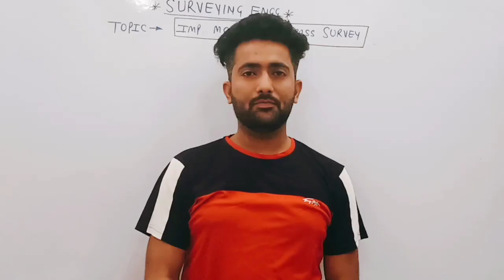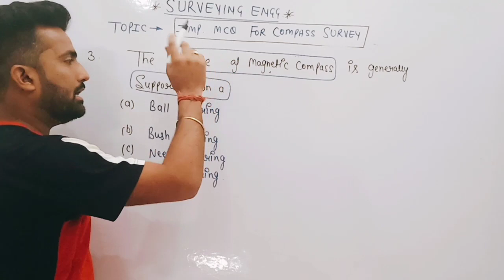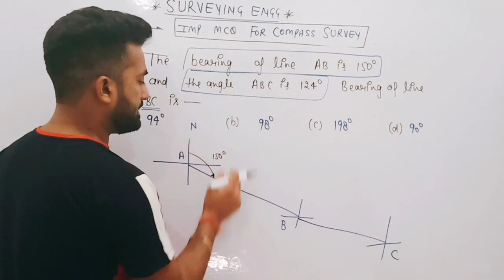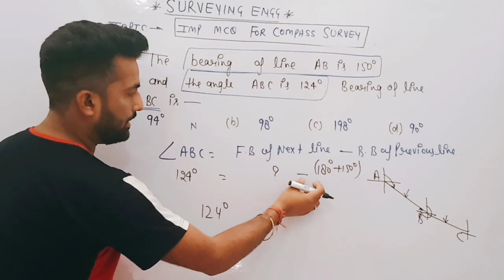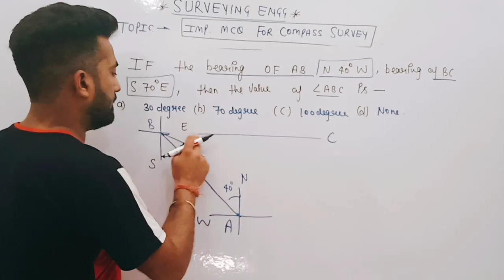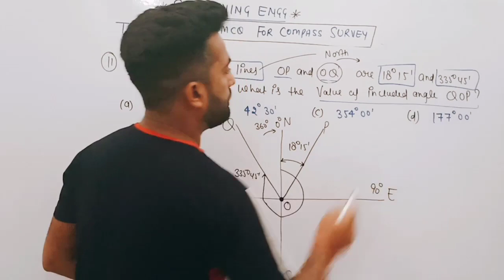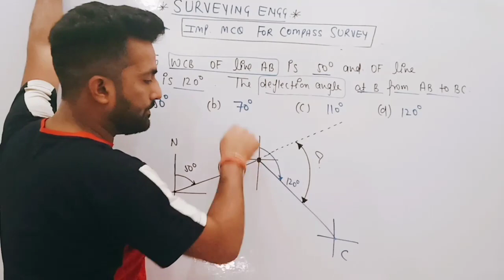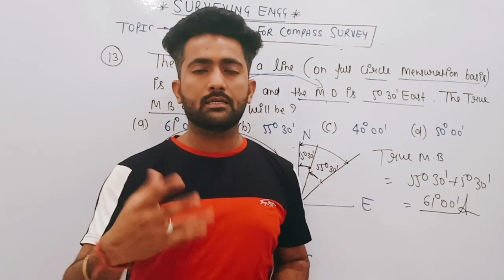SURVEYING .MCQ OF COMPASS PART 2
BY DINESH SIR